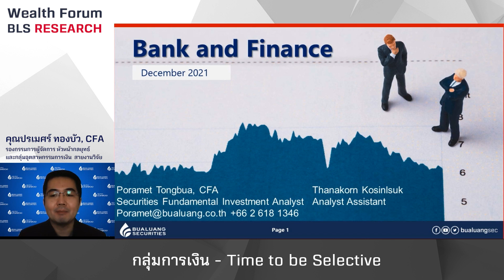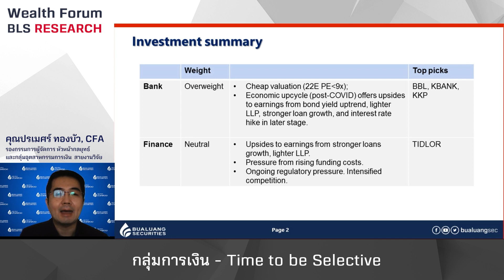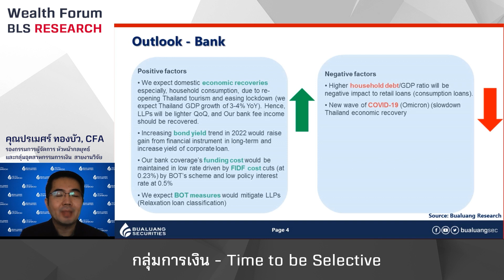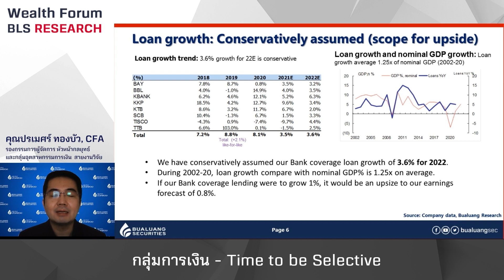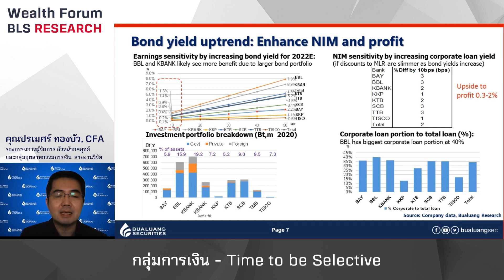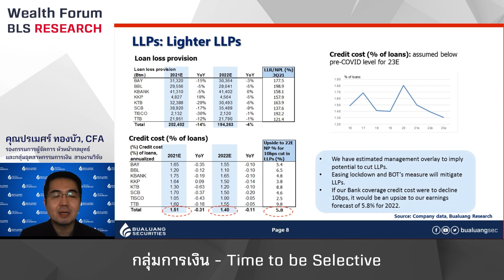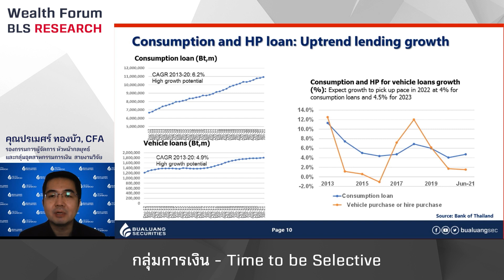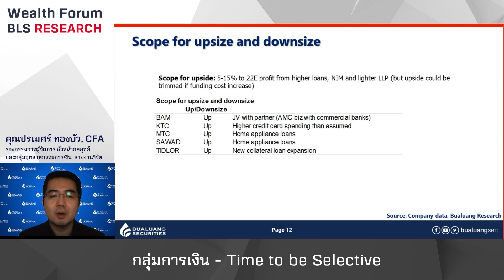กลุ่มการเงิน - Time to be selective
โดยคุณปรเมศร์ ทองบัว, CFA - รองกรรมการผู้จัดการ
หัวหน้ากลยุทธ์และกลุ่มอุตสาหกรรมการเงิน  สายงานวิจัย